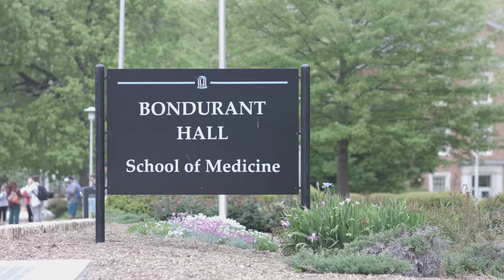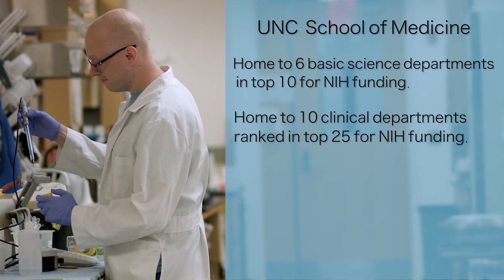University of North Carolina at Chapel Hill - An Interdisciplinary Approach to Diabetes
With diabetes being such a complex clinical and public health issue, University of North Carolina at Chapel Hill's School of Medicine has taken an interdisciplinary approach to become a leader type I and type II diabetes research and clinical care.  UNC was ranked 6th in federal research dollars in the U.S. in 2017, as well as having 6 basic science departments in the top ten for NIH funding. From the development of drug delivery systems such as the "smart insulin" patch to leading worldwide clinical trials, UNC is making itself known around the world as a top-tier research institution. This research strength coupled with its strong emphasis in collaboration enables UNC to make life-changing discoveries for people living with diabetes.